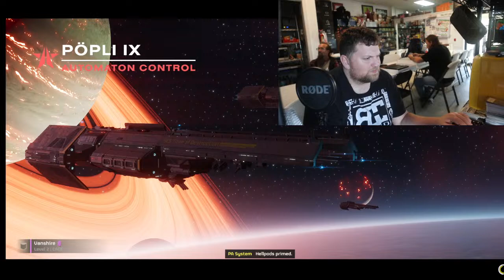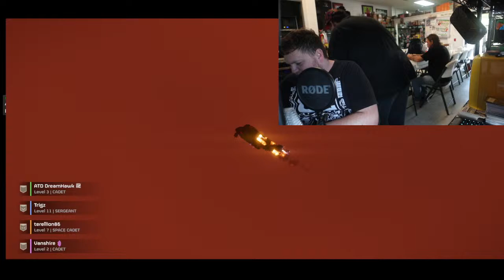Mez Playing Helldivers